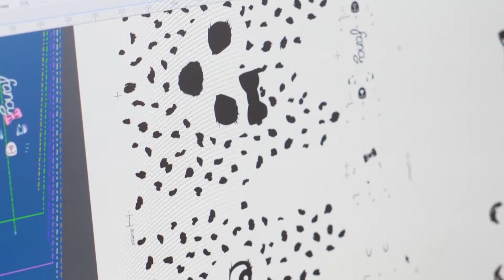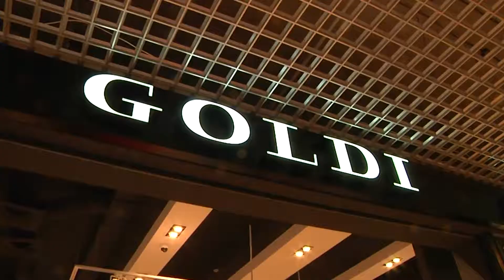Goldi rolik v3